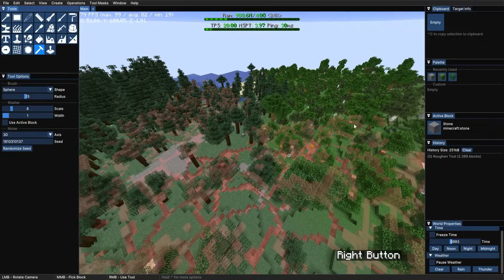✨ 25 MODS PERFECTOS Para SURVIVAL 💎 [Minecraft Java 1.20]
🟣 DIRECTOS EN TWITCH:
🚀 Conviértete en MIEMBRO de este canal y disfruta de las ventajas!

🌎 BISECT HOSTING: Host Oficial de MI SERVER de Minecraft!
*** REBAJA DE UN 25% CON EL CÓDIGO "REIGINBLAST" *** en tu próxima compra de servidor!

▶ LINKS DE LOS MODS ⤵:
▪ 1. ChoiceTheorem's Overhauled Village
▪ 2. Explorify
▪ 3. Geophilic
▪ 4. Hellion's Sniffer+
▪ 5. Elytra Trims
▪ 6. Axiom
▪ 7. Unusual End
▪ 8. Tectonic
▪ 9. Tax' Ocean Villager
▪ 10. Just More Cakes
▪ 11. Yung's Better Nether Fortressess
▪ 12. Unstructured
▪ 13. Sodium
▪ 14. Roughly Enough Items
▪ 15a. Xaero's Minimap
▪ 15b. Xaero's World Map
▪ 16. Hopo Better Underwater Ruins
▪ 17. Aquamirae
▪ 18. More Villagers
▪ 19. More Babies (1.19)
▪ 20. Biome Makeover
▪ 21. Rotten Creatures (1.19)
▪ 22. The Bumblezone
▪ 23. Critters & Companions (1.19)
▪ 24. Enderman Overhaul
▪ 25. Distant Horizons (mostrado brevemente)